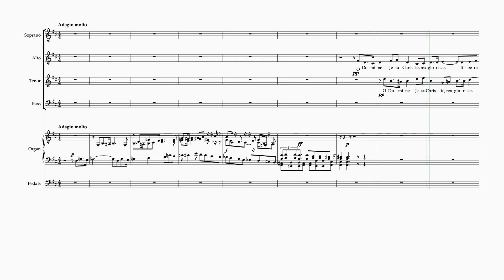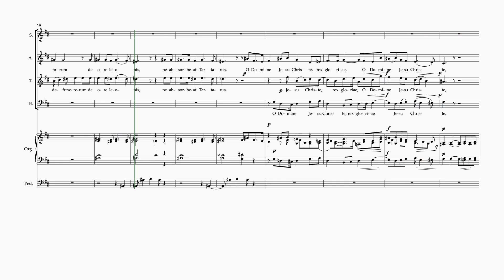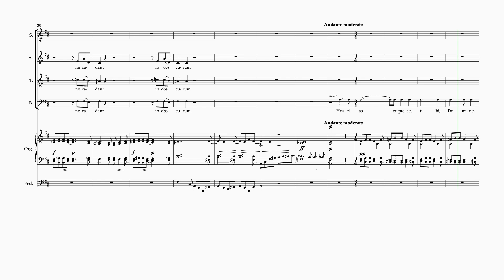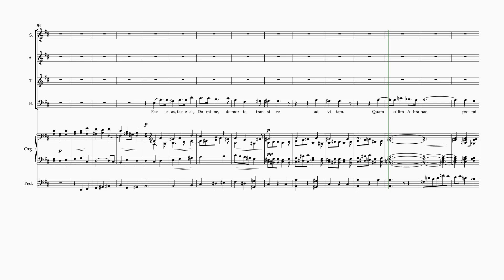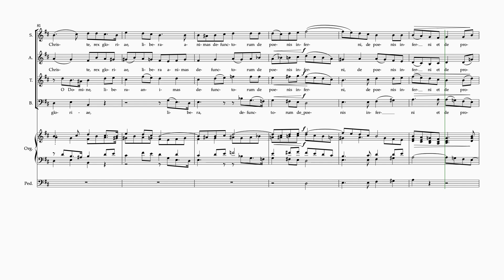Offertoire Requiem No 2 T, Faure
Choir Music